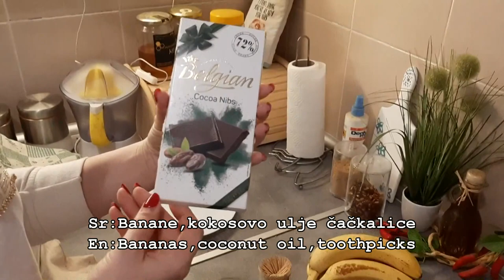Banana chocolate dessert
Banana chocolate dessert   Banana sa čokoladom